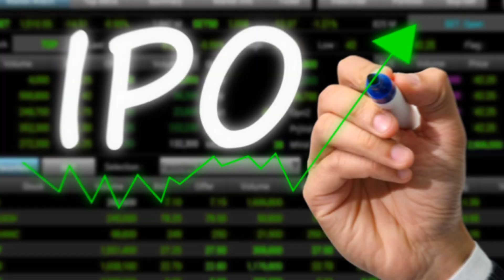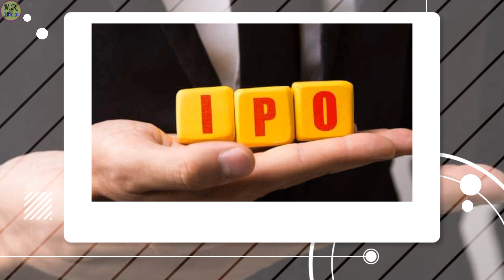Modi Energy Limited IPO || Modi Energy Hydropower IPO